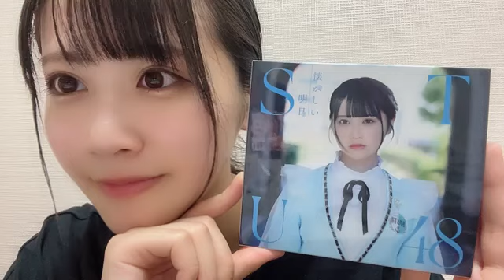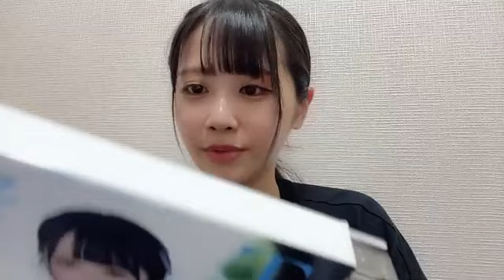2024年06月12日 23時37分50秒 中村 舞（STU48 ドラフト3期生）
STU48(ドラフト3期生)